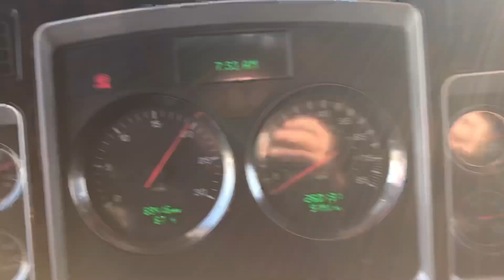2016 kw w900 cat glider studio with couch